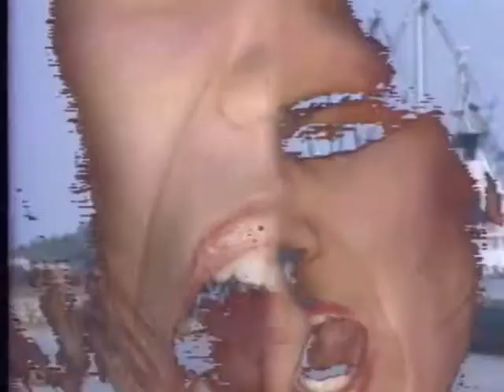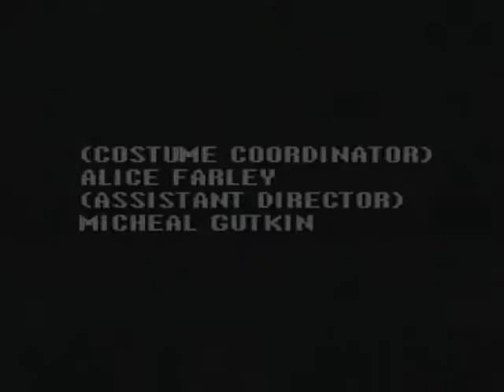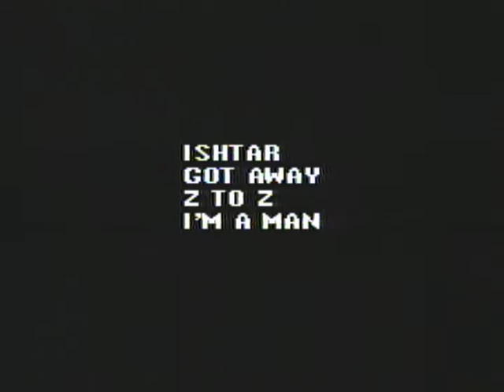In search of Desert Equations, Sussan Deyhim and Richard Horowitz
My first album and collaboration with @richardmhorowitz, Azax Attra/Desert Equations was released in 1987 on the great European Label @crammeddiscs.

It was composed between 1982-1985 and it has always been one of our most forward looking albums considering when it was done.

Japanese director Mitsuru Hiyashi who was a fan, shot a mad music video for our song I'm a Man,  in this industrial spot in NJ. He recently sent it to us and I showcased a short segment of it at my prestigious Courtauld Institute presentation last Nov.

Glad to have paid my dues to the industrial Punk Rock and Noise era of NYs early 80's. Then wisdom took over. although hoping madness will take over again, I'm in the mood.

Sussan Deyhim and Richard Horowitz 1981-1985. In Search of Desert Equations 2 by  Mitsuru Hiyashi.

Album on Crammed Discs.